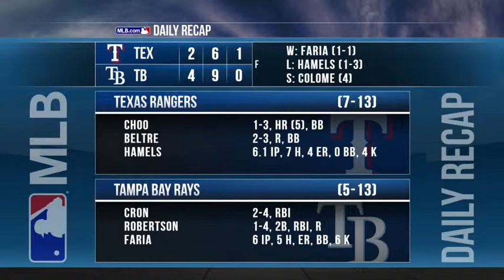2018 MLB Season: Rangers @ Rays (4/18/18)